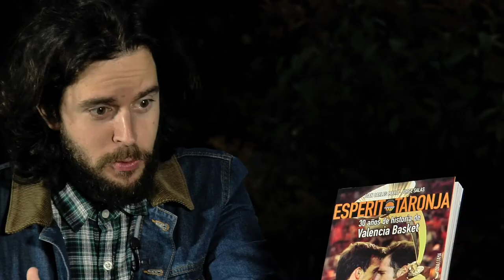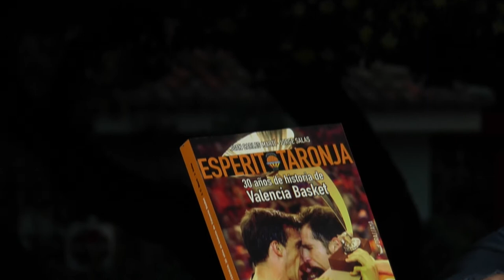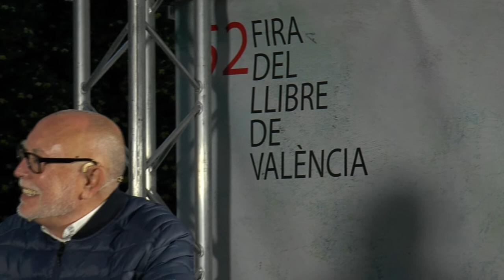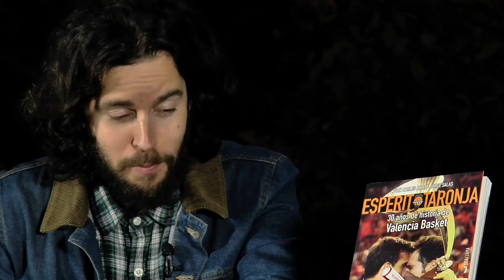Fira del Llibre 2017 | JORGE SALAS “Esperit Taronja. 30 anys d'història del València Basket”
Enguany es complixen 30 anys de la fundació del València Basket i els periodistes Jorge Salas i Joan Carles Martí han posat per escrit la seua història, les seues anècdotes, els seus personatges i els seus moments més memorables temporada a temporada. Una obra feta en col·laboració amb el club publicada per Drassana.